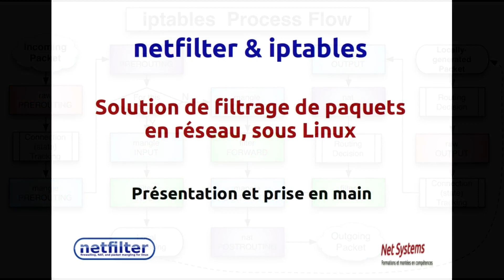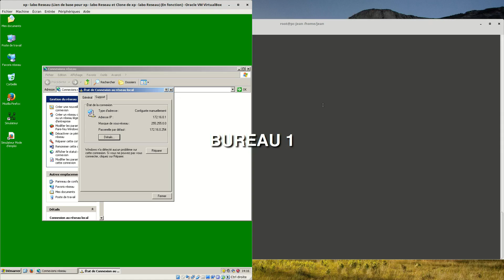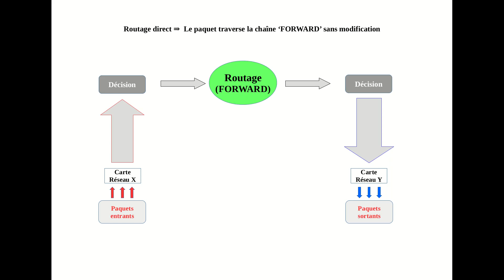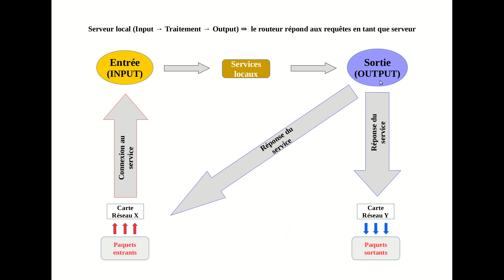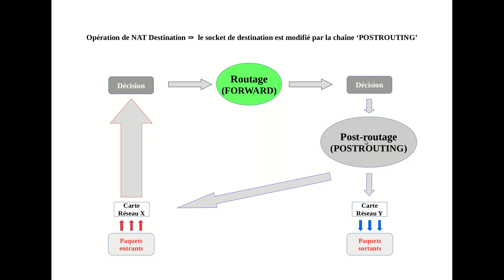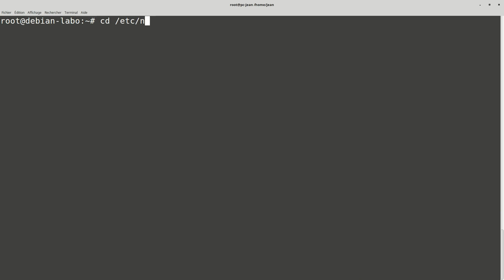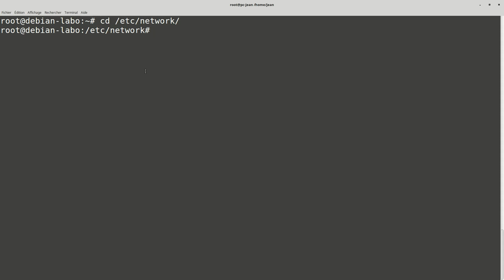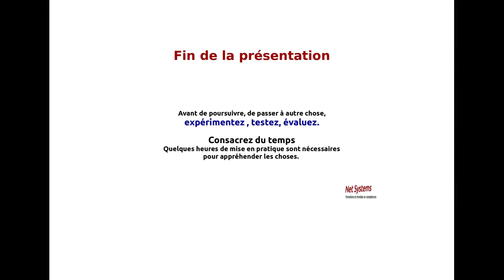iptables 1 Introduction et présentation du lab de tests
Dans cette vidéo, vous découvrirez ce qu'est 'Netfilter iptables' et comment aborder une prise en main